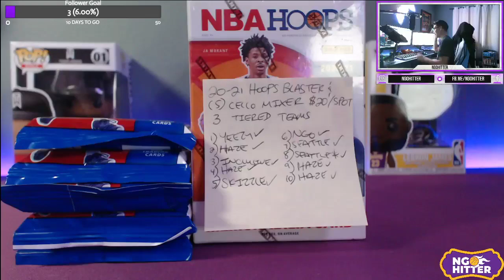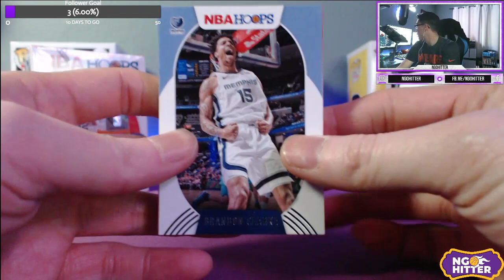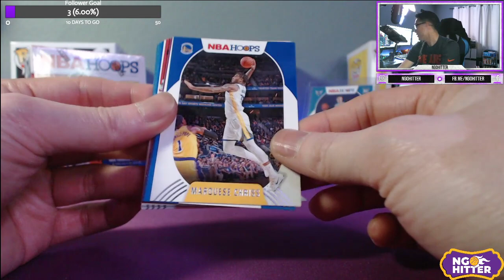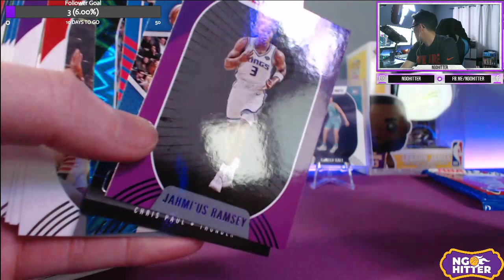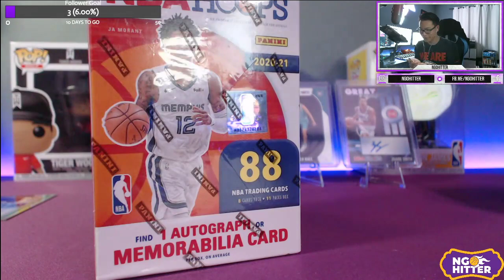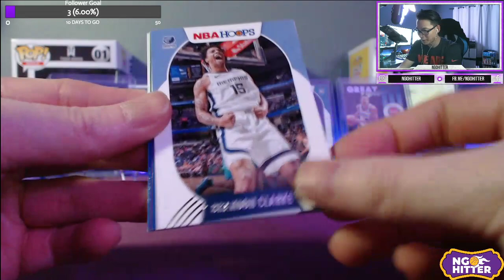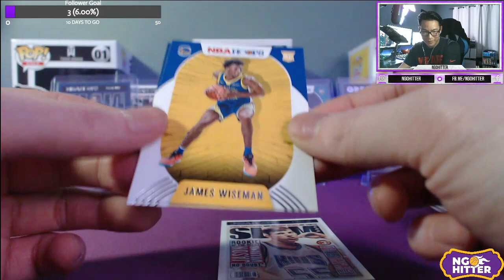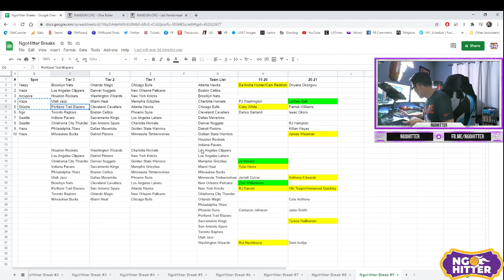NgoHitter Break #9: NBA Hoops Fun (Lamelo Ball 2x)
Seattle.Sports.Cards pullin all the Lamelo Ball rookie cards! Spot #8 :D

NgoHitter is a Twitch/YouTube channel meant to teach people about how to smartly invest into sports cards. No question is dumb, just stop by and ask. We stream twice a week (Monday & Saturday) at 6PM PST on Twitch.